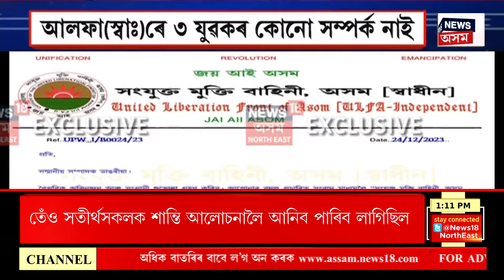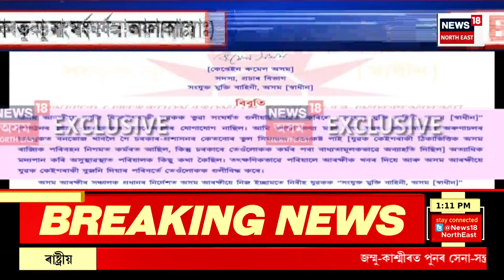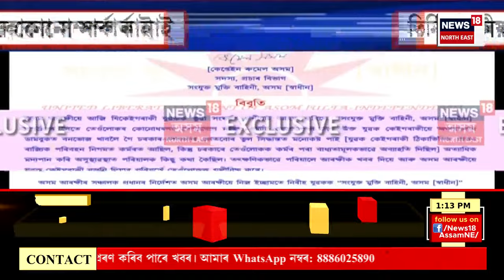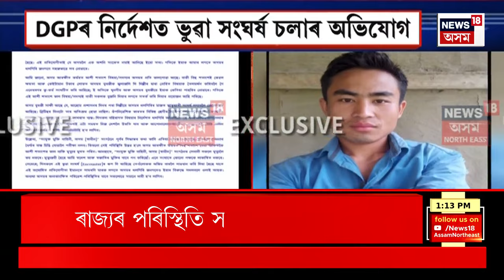Assam News | প্ৰাক্তন আলফা হৈ সতীৰ্থসকলক শান্তি আলোচনালৈ আনিব পাৰিব লাগিছিল অসমৰ CMয়ে-ভূপেন বৰা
00:00 Intro
04:03 WFIৰ নতুন কমিটী ভংগ কৰিবলৈ বাধ্য হ’ল ক্ৰীড়া মন্ত্ৰালয়